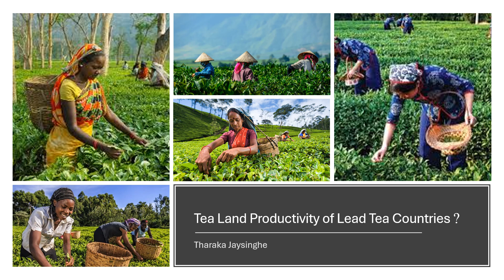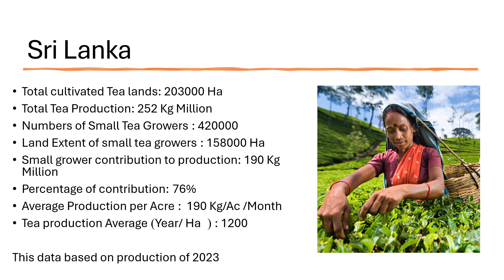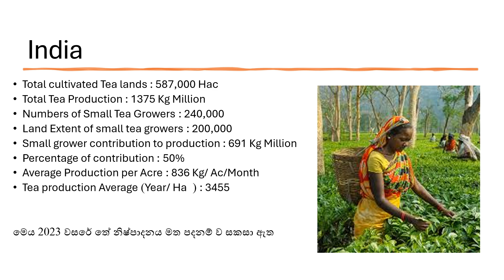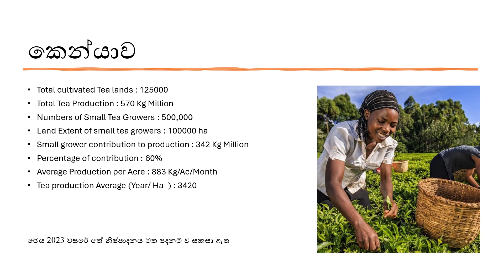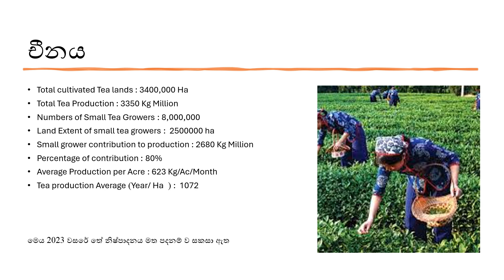Tea Production and Land Productivity in main five tea Producing countries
This video is going discuss about tea production and land productivity of main tea producing countries